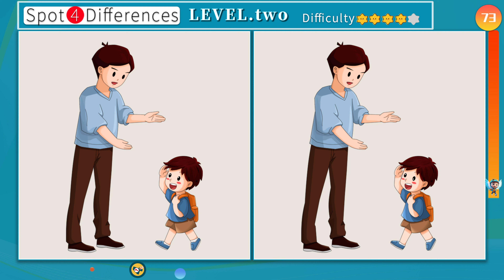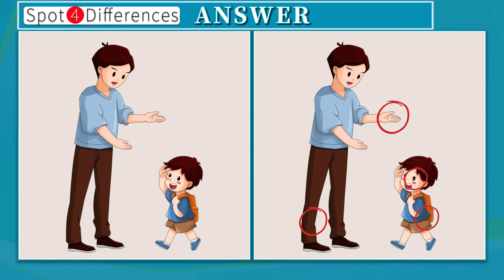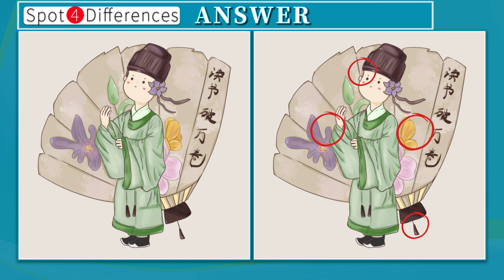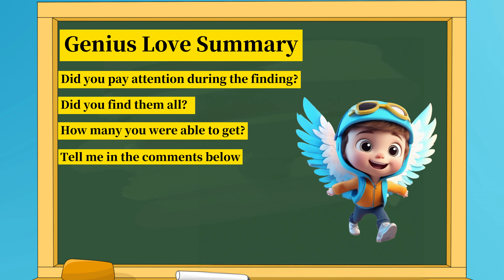【Spot the difference】If you've found them all, you're a genius!|Find 4 Differences|35